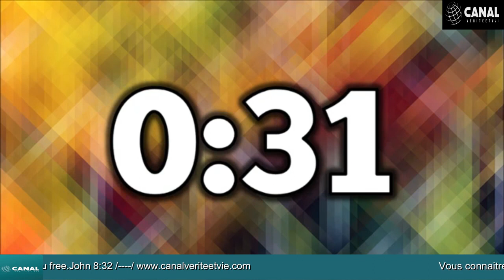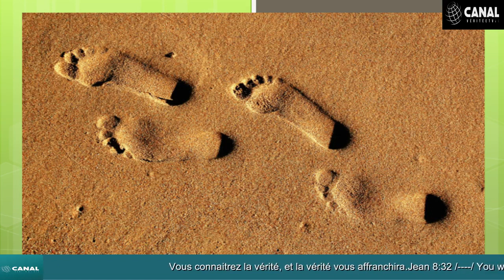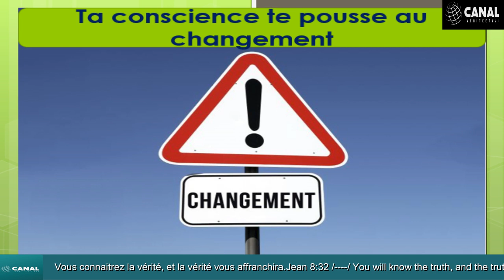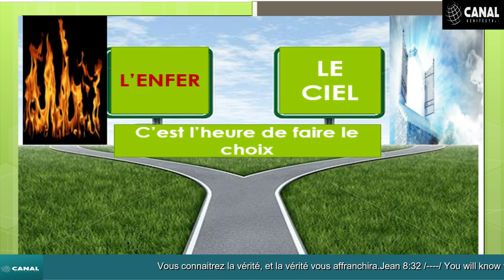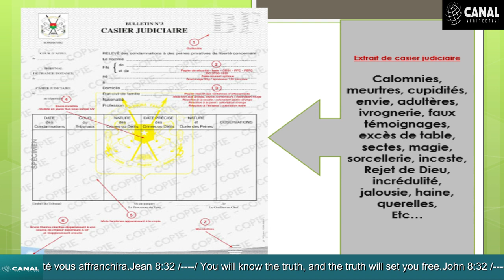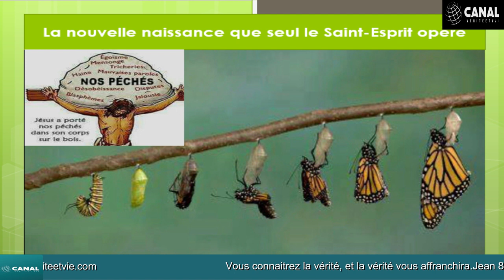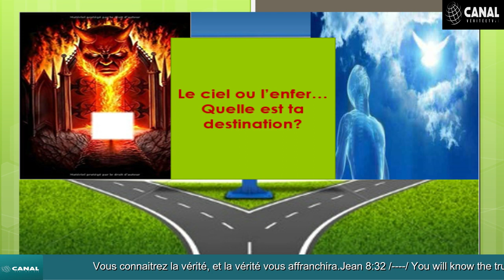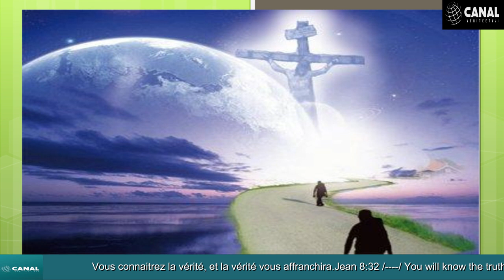Le Temps est court